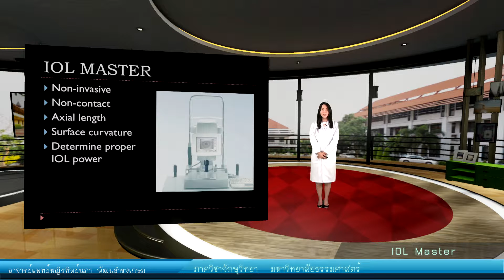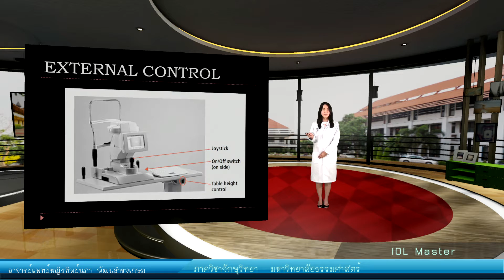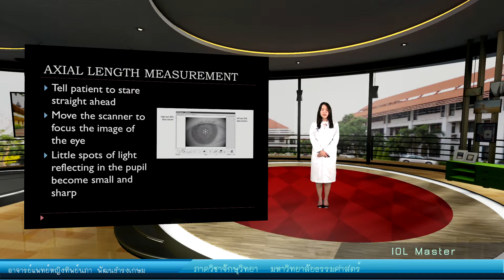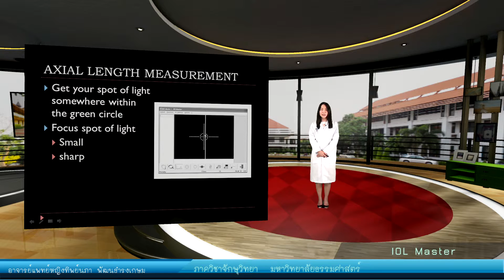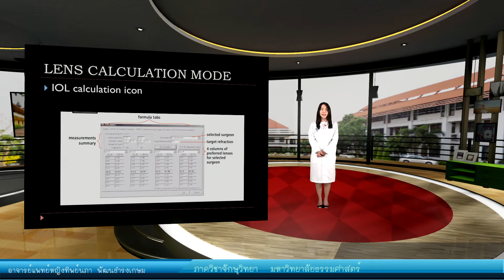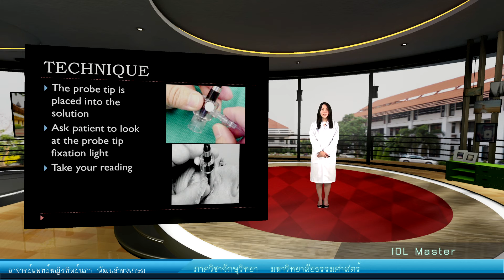IOL MASTER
เรื่อง : IOL MASTER
อาจารย์แพทย์หญิงทิพย์นภา พัฒนธำรงเกษม
ภาควิชาจักษุวิทยา  มหาวิทยาลัยธรรมศาสตร์